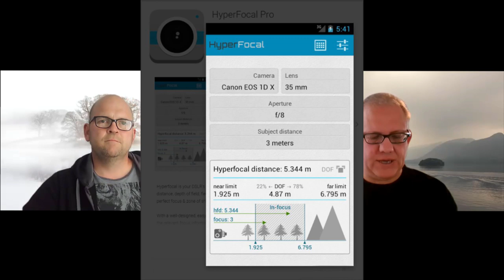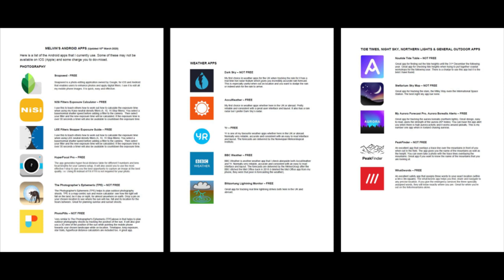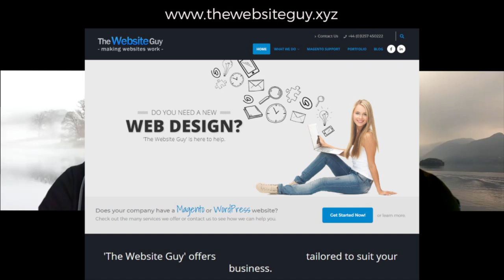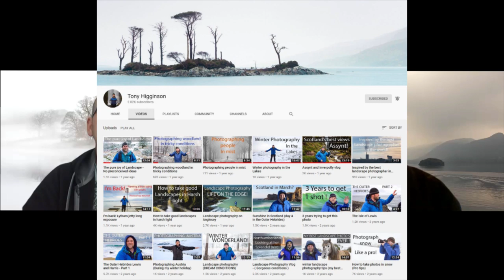Landscape Photography Q&A with Melvin Nicholson and Tony Higginson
In an attempt to offer some light relief during these very difficult times, professional UK landscape photographers Melvin Nicholson and Tony Higginson decided to create a light-hearted, in-depth question and answer video on a range of landscape photography related questions posed by their Facebook group followers.

The topics discussed include their favourite locations, photographers and images right through to a variety of technical and post-processing questions.

Many thanks

Melvin
Landscape Photography Tours & 1-21 Tuition